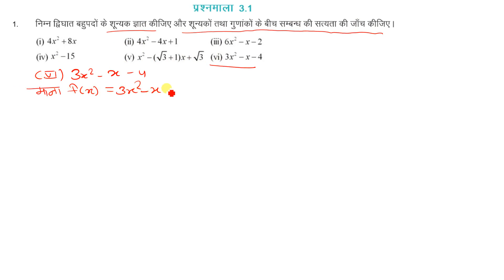3.1 question no.(vi)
rbse class 10th maths